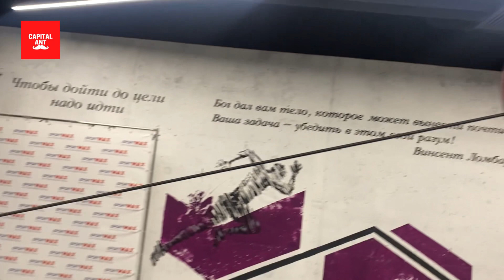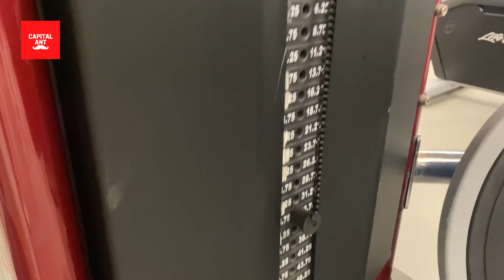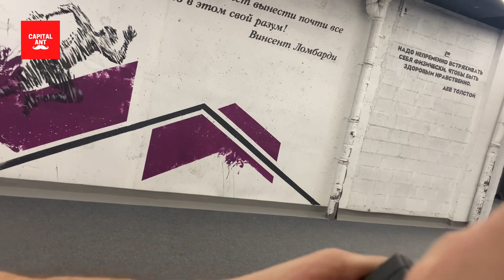Первая тренировка в 2023 году с Григорием Гераськиным / Тренировка бока и отработка борьбы